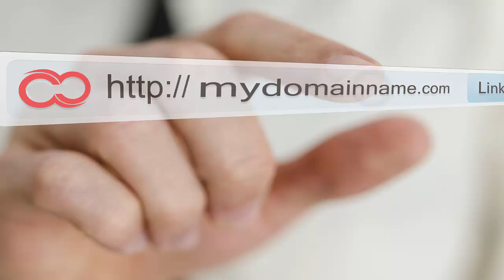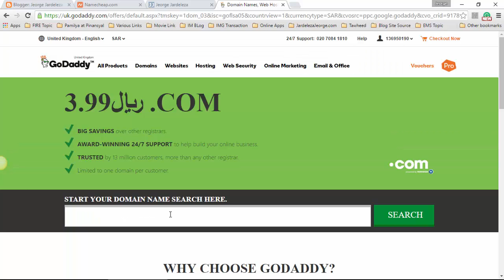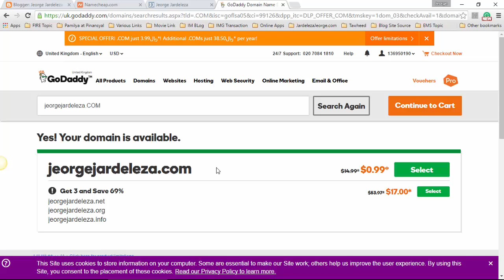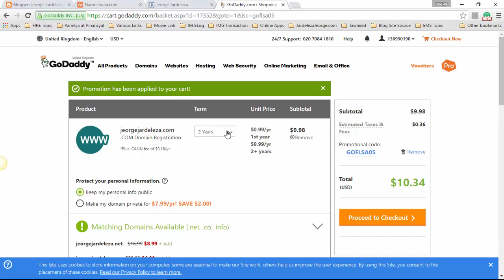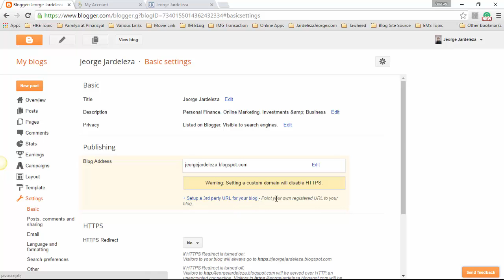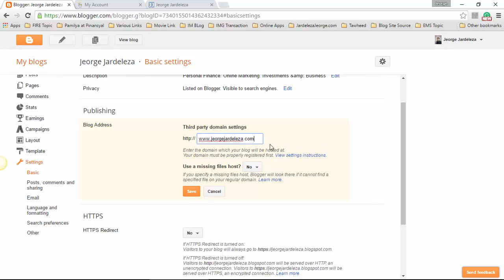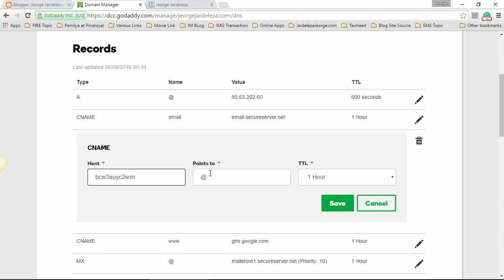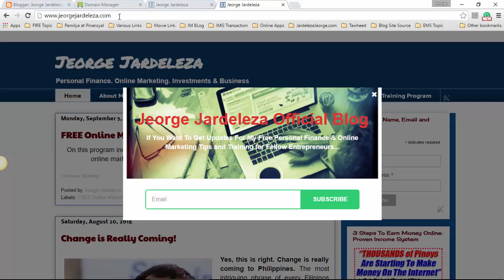How to Setup a Custom Domain on Blogger with GoDaddy Domain | Pinoy Style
How to apply this whole Online Marketing System for a positive result on your business:

On this video, I will share how to buy go daddy domain name and set up it to your blogger blog site. Having your own domain name is just having your own unique business name online.

To learn more how to make a professional blog site just register for FREE Enrollment in "Online Marketing Training Program"

Do you want to fast track your WH join us guys and we will help you?